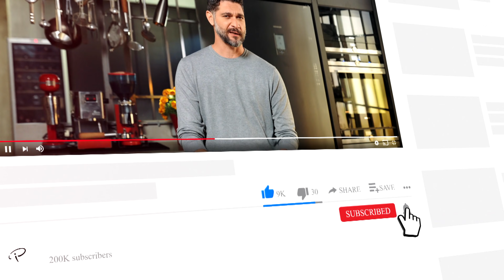Φασολάκια λαδερά "αλλιώς" | Master Class Συνταγή by Chef Panos Ioannidis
Γειά σας και καλώς ήρθατε στο κανάλι μου.H Γεύση δεν είναι απλά μία αίσθηση, είναι ένας ολόκληρος ΚΟΣΜΟΣ. Ελάτε με την συνταγή αυτή να ονειρευτούμε και να ταξιδέψουμε μαζί στον Κόσμο της Γεύσης.

Studio Powered by: Nίκος Γωνιανάκης - Stonetech Group (Επενδύσεις πάγκων και κουζίνας Neolith)
Ευχαριστούμε:  BSH Οικιακές Συσκευές Α.Β.Ε.
                            Soul kitchen
F&B Chef: Δημήτρης Παπαπαναγιώτου
Cameras & Edit : Περικλής Παπανδρεόπουλος
                              Νίκος Ευσταθίου